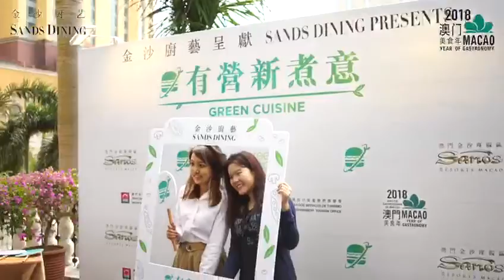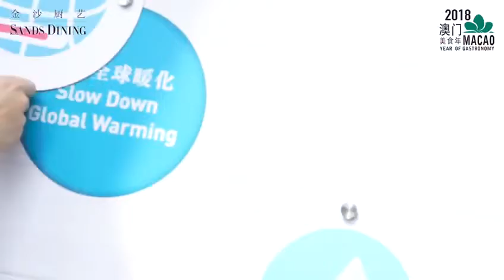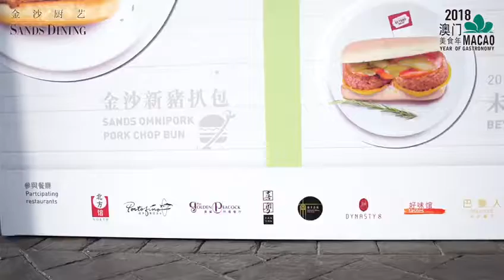Recap of Sands launch 9 Nov 2019